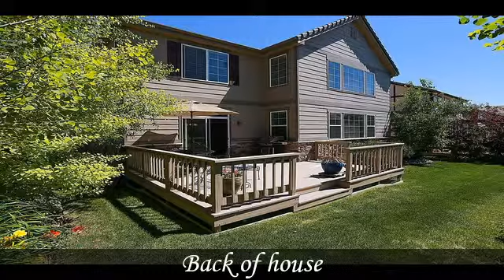14042 Lexington Drive Parker CO 80134